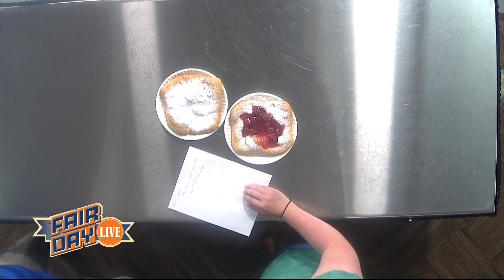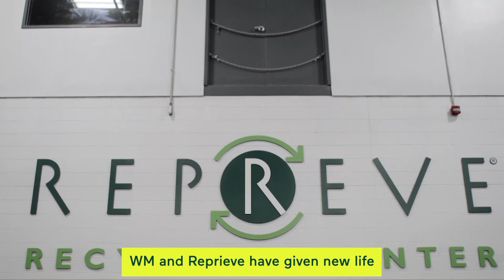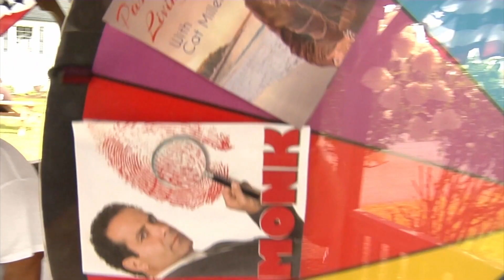Fair Day Live 8-20-22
Fair Day Live 8-20-22. Learn about the Erie County Fair Mounted Security Division. Liz samples some fried dough and meets Sean Altman and Jack Skuller who perform in "The Everly Set".